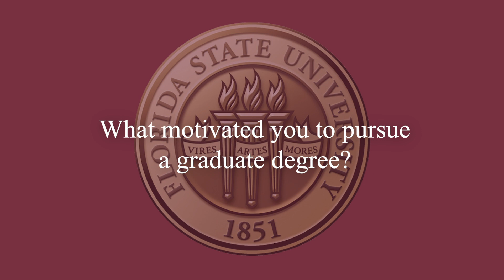Ivory Lucas - FSU Doctoral Student (Arts Administration) - Digital Narratives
“My unique journey will help others.” Florida State University was Ivory's dream school growing up! He graduated with a MBA from FSU and is now pursuing a doctorate in Arts Administration. Ivory’s research focuses on the intersectionality between entrepreneurship (business) and the arts, a beautiful collaboration. He aspires to work in University Administration and teach business courses to artists. Ivory's advice for anyone considering grad school is “Tenacity is a necessity. Graduate school is challenging and requires sacrifice, keep your eyes on the prize.”

Video Credit: Enrique Toledo, GradImpact Videography Intern